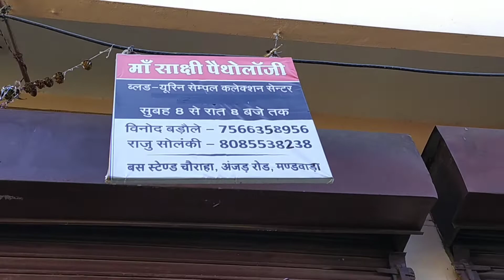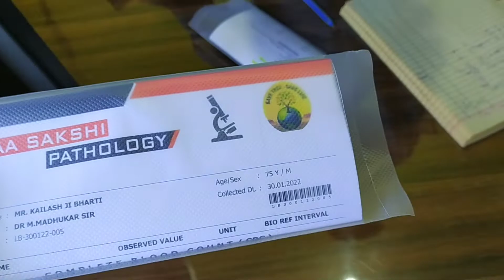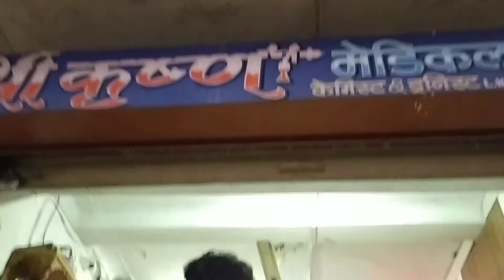Laprwahi ka Natija..?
😁mot kabhi kehti nhi